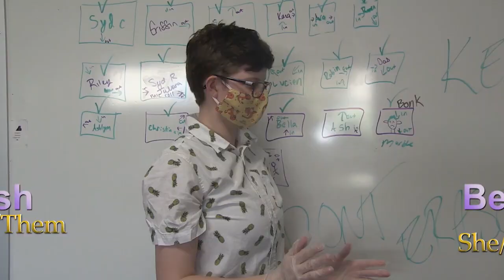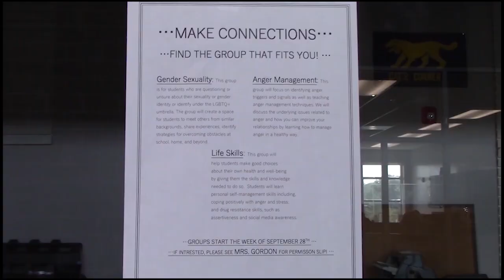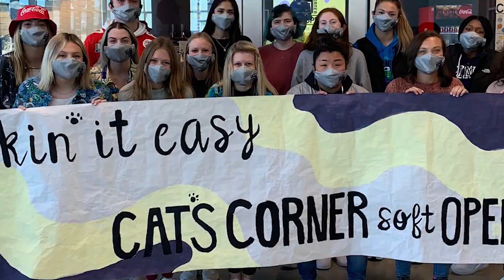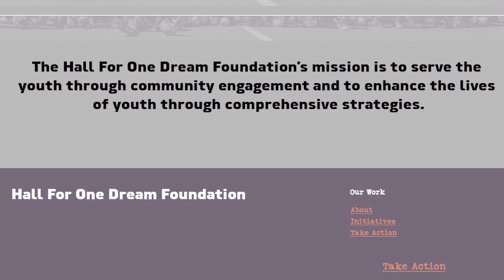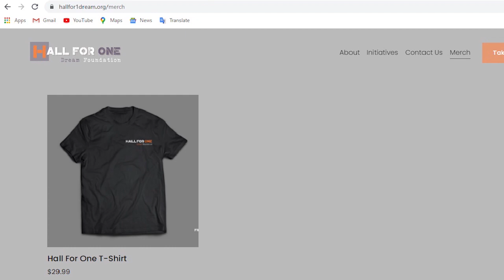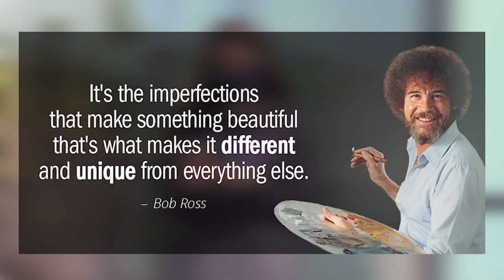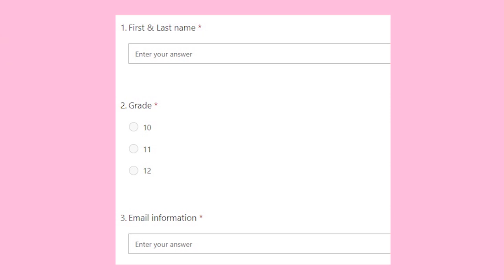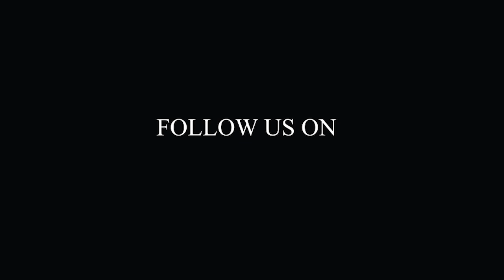Wildcat TV #2, September 29, 2020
We've got a great show today! We have segments on great teachers, International Diversity, more Us@BSSD info, a visit from an NFL player, AND...a new segment to carry on in the footsteps of "Jay'Von on the Lawn" and "River on the Road"...what could it be. ???.

Links mentioned in segments below!